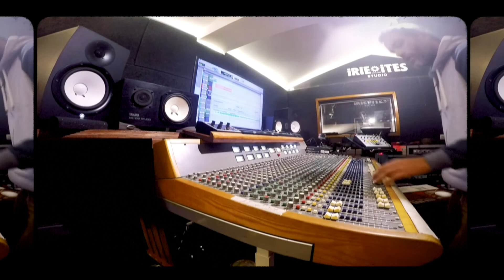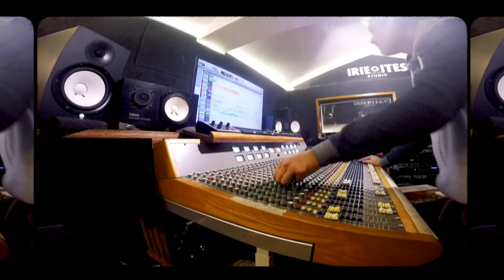Irie Ites & George Palmer & Lion D - Dub We Just A Dub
Irie Ites presents :

George Palmer x Lion D x Irie Ites - Dub We Just A Dub